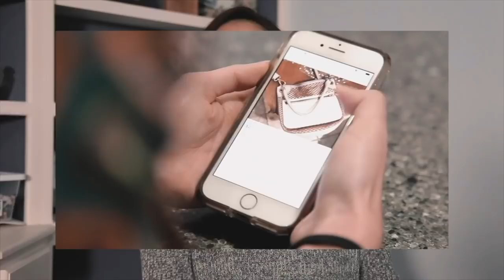NO MORE SOURCING?!? How I Plan on Tackling My Death Pile of Clothes to Sell on Poshmark & eBay!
Contrary to popular belief, death piles do not equal money. They don't turn into money until they're photographed and listed. I have many death piles sitting around various spots of my house. Therefore, I am committing to STOP SOURCING until I do something about those death piles! If YOU need to take control of your death pile too, this just might be the video for you. Let's commit to listing and selling MORE than we source so we can take control of our reselling business again and start making more sales on Poshmark, eBay, Mercari, Kidizen, Shopify, Facebook Marketplace, and wherever else you may be selling online to make money online!

Links to other reselling tools I use on a daily basis:

Dymo 4XL
Dymo Compatible Shipping Labels (1 roll)